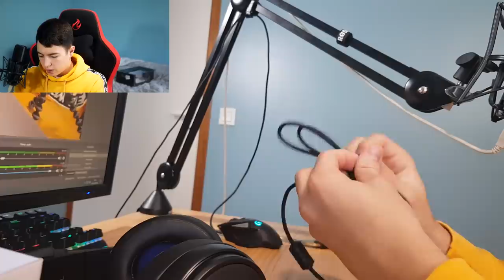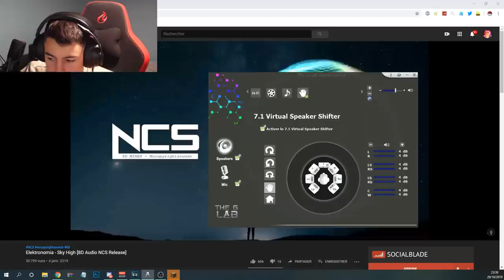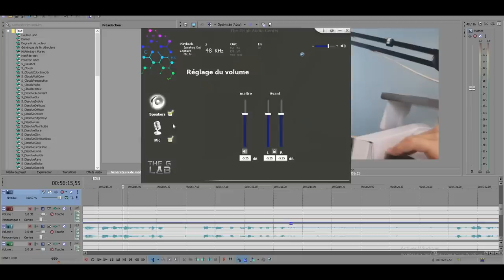CE CASQUE GAMER EST RGB ET 7.1 PAS CHER ! Korp Thallium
Code -5 % : JXLESLIME19

Hey aujourd'hui nouvel unboxing d'un casque gamer the g lab 7.1 et rgb!